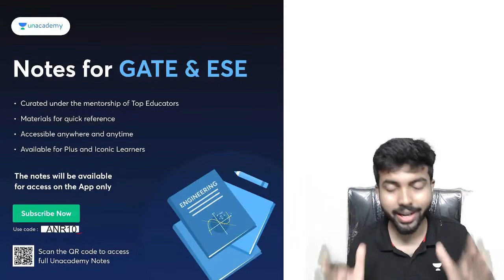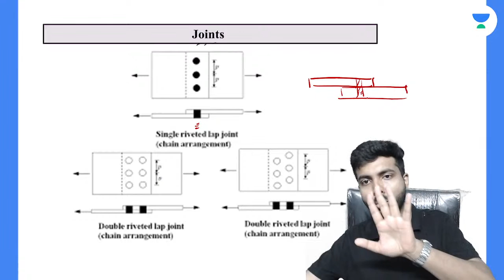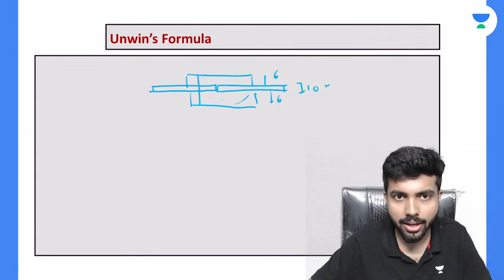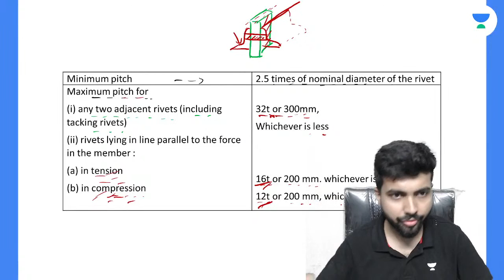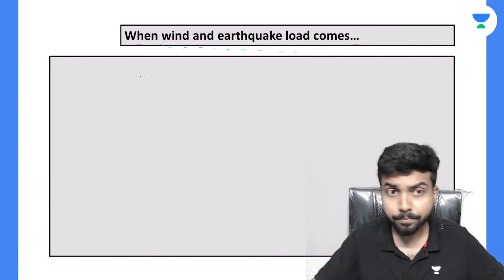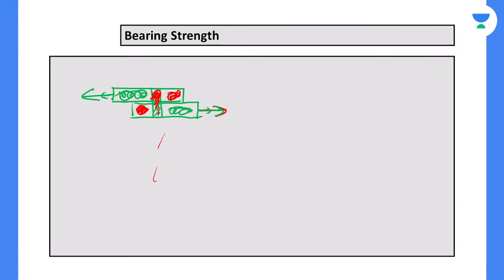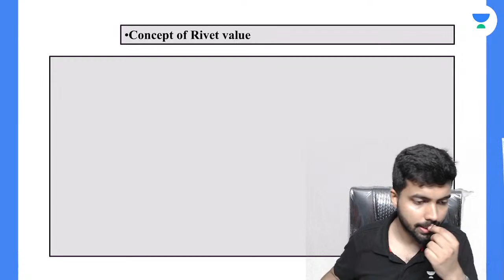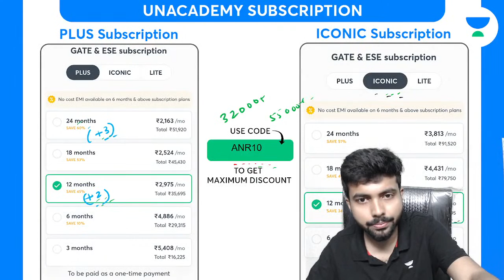Rivet and Bolt | Concepts with Problems | Aniruddha Roy | GATE 2023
In this session, Aniruddha Roy will be discussing the Rivet and Bolt
Watch the entire video to learn more about Gate 2023 which will help you crack GATE Exams 2023. Let’s Crack It!

Aniruddha Roy and other Top Educators take classes on Unacademy App.

Unacademy Subscription Benefits:
1. Learn from your favourite Educator
2. Dedicated DOUBT sessions
3. One Subscription, Unlimited Access
4. Real time interaction with Educators
5. You can ask doubts in live class
6. Limited students
7. Download the videos & watch offline

Get the GATE & ESE Iconic Advantage:
1. Personal Coach
2. Study Planner & Bi-weekly Reviews
3. Dedicated Doubt Clearing Space
4. Personalized Test Analysis
5. Study Booster Sessions
6. Preparatory Study Material
7. All the Unacademy Subscription Benefits